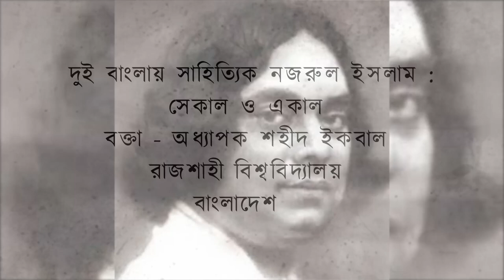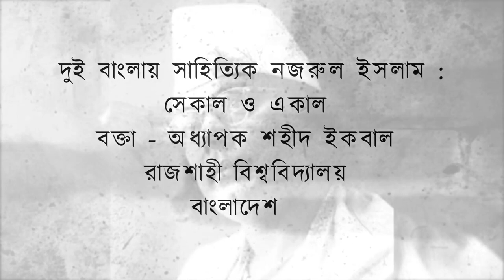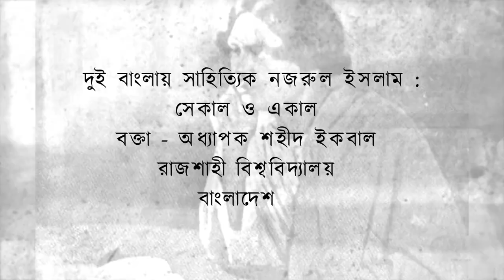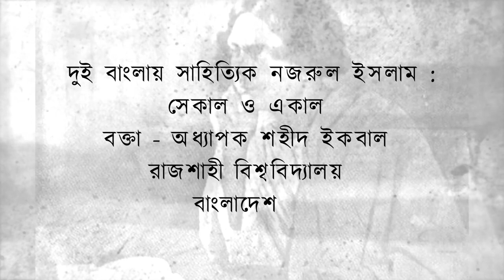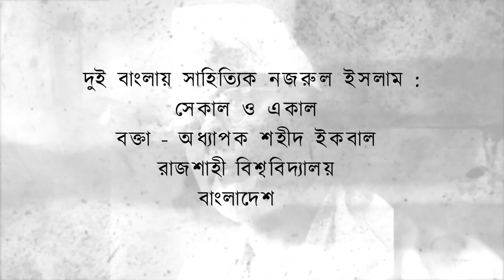দুই বাংলায় সাহিত্যিক নজরুল ইসলাম : সেকাল ও একাল# বক্তা-অধ্যাপক ড. শহীদ ইকবাল রাজশাহী বিশ্ববিদ্যালয়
কাজী নজরুল ইসলাম (২৫ মে ১৮৯৯ – ২৯ আগস্ট ১৯৭৬; ১১ জ্যৈষ্ঠ ১৩০৬ – ১২ ভাদ্র ১৩৮৩ বঙ্গাব্দ) বাঙালি কবি এবং পরবর্তী কালে বাংলাদেশের জাতীয় কবি। তিনি ছিলেন বিংশ শতাব্দীর অন্যতম অগ্রণী বাঙালি কবি, ঔপন্যাসিক, নাট্যকার, সঙ্গীতজ্ঞ ও দার্শনিক যিনি বাংলা কাব্যে অগ্রগামী ভূমিকা রাখার পাশাপাশি প্রগতিশীল প্রণোদনার জন্য সর্বাধিক পরিচিত। তিনি বাংলা সাহিত্য, সমাজ ও সংস্কৃতি ক্ষেত্রের অন্যতম শ্রেষ্ঠ ব্যক্তিত্ব হিসেবে উল্লেখযোগ্য এবং তিনি ছিলেন বাঙালি মনীষার এক তুঙ্গীয় নিদর্শন। পশ্চিমবঙ্গ ও বাংলাদেশ – দুই বাংলাতেই তার কবিতা ও গান সমানভাবে সমাদৃত। তার কবিতায় বিদ্রোহী দৃষ্টিভঙ্গির কারণে তাকে বিদ্রোহী কবি নামে আখ্যায়িত করা হয়েছে।  তার কবিতার মূল বিষয়বস্তু ছিল মানুষের ওপর মানুষের অত্যাচার এবং সামাজিক অনাচার ও শোষণের বিরুদ্ধে সোচ্চার প্রতিবাদ।
বিংশ শতাব্দীর বাংলা মননে কাজী নজরুল ইসলামের মর্যাদা ও গুরুত্ব অপরিসীম। একাধারে কবি, সাহিত্যিক, সংগীতজ্ঞ, সাংবাদিক, সম্পাদক, রাজনীতিবিদ এবং সৈনিক হিসেবে অন্যায় ও অবিচারের বিরুদ্ধে নজরুল সর্বদাই ছিলেন সোচ্চার। তার কবিতা ও গানে এই মনোভাবই প্রতিফলিত হয়েছে। অগ্নিবীণা হাতে তার প্রবেশ, ধূমকেতুর মতো তার প্রকাশ। যেমন লেখাতে বিদ্রোহী, তেমনই জীবনে – কাজেই "বিদ্রোহী কবি", তার জন্ম ও মৃত্যুবার্ষিকী বিশেষ মর্যাদার সঙ্গে উভয় বাংলাতে প্রতি বৎসর উদযাপিত হয়ে থাকে।
নজরুল এক দরিদ্র মুসলিম পরিবারে জন্মগ্রহণ করেন। তার প্রাথমিক শিক্ষা ছিল ধর্মীয়। স্থানীয় এক মসজিদে সম্মানিত মুয়াযযিন হিসেবেও কাজ করেছিলেন। কৈশোরে বিভিন্ন থিয়েটার দলের সাথে কাজ করতে যেয়ে তিনি কবিতা, নাটক এবং সাহিত্য সম্বন্ধে সম্যক জ্ঞান লাভ করেন। ভারতীয় সেনাবাহিনীতে কিছুদিন কাজ করার পর তিনি সাংবাদিকতাকে পেশা হিসেবে বেছে নেন। এসময় তিনি কলকাতাতেই থাকতেন। এসময় তিনি ব্রিটিশ রাজের বিরুদ্ধে প্রত্যক্ষ সংগ্রামে অবতীর্ণ হন। প্রকাশ করেন বিদ্রোহী এবং ভাঙার গানের মতো কবিতা; ধূমকেতুর মতো সাময়িকী। জেলে বন্দী হলে পর লিখেন রাজবন্দীর জবানবন্দী, এই সব সাহিত্যকর্মে সাম্রাজ্যবাদের বিরোধিতা ছিল সুস্পষ্ট। ধার্মিক মুসলিম সমাজ এবং অবহেলিত ভারতীয় জনগণের সাথে তার বিশেষ সম্পর্ক ছিল। তার সাহিত্যকর্মে প্রাধান্য পেয়েছে ভালোবাসা, মুক্তি এবং বিদ্রোহ। ধর্মীয় লিঙ্গভেদের বিরুদ্ধেও তিনি লিখেছেন। ছোটগল্প, উপন্যাস, নাটক লিখলেও তিনি মূলত কবি হিসেবেই বেশি পরিচিত। বাংলা কাব্যে তিনি এক নতুন ধারার জন্ম দেন। এটি হল ইসলামী সঙ্গীত তথা গজল, এর পাশাপাশি তিনি অনেক উৎকৃষ্ট শ্যামা সংগীত ও হিন্দু ভক্তিগীতিও রচনা করেন। নজরুল প্রায় ৩০০০ গান রচনা এবং অধিকাংশে সুরারোপ করেছেন যেগুলো এখন নজরুল সঙ্গীত বা "নজরুল গীতি" নামে পরিচিত এবং বিশেষ জনপ্রিয়।
মধ্যবয়সে তিনি পিক্‌স ডিজিজে আক্রান্ত হন। এর ফলে আমৃত্যু তাকে সাহিত্যকর্ম থেকে বিচ্ছিন্ন থাকতে হয়। একই সাথে মানসিক ভারসাম্য হারিয়ে ফেলেন। বাংলাদেশ সরকারের আমন্ত্রণে ১৯৭২ সালে তিনি সপরিবারে ঢাকা আসেন। এসময় তাকে বাংলাদেশের জাতীয়তা প্রদান করা হয়। এখানেই তিনি মৃত্যুবরণ করেন।